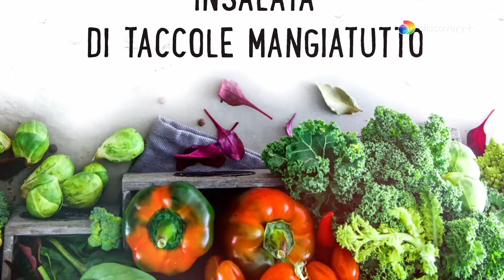Insalata di Taccole Mangiatutto | Pasta Orto e Fantasia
Non perderti tante gustose ricette! GUARDA tutti gli episodi di “Pasta Orto E Fantasia” qui

Enrica prepara l'Insalata di Taccole Mangiatutto. 🍅🍆🥦 SCOPRI discovery+: tutti i contenuti che ami, in esclusiva e senza interruzioni, a un prezzo irresistibile!

0:00:00 | Insalata di Taccole Mangiatutto 👨‍🍳
0:00:12 | Ingredienti ✔️
0:00:40 | Procedimento
0:02:40 | Cottura Taccole
0:03:37 | Condimento
0:04:40 | Pronti per impiattare
0:05:12 | Recap